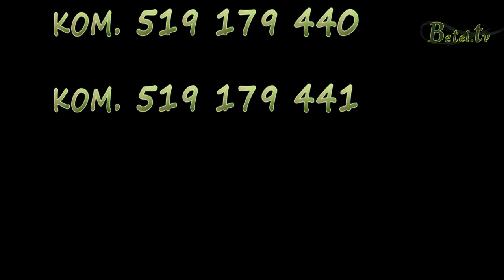Wywiad z Andrzejem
Andrzej z chrześcijańskiego ośrodka Arka z Boguszowa Gorców, podczas wrześniowych Dni Upamiętania